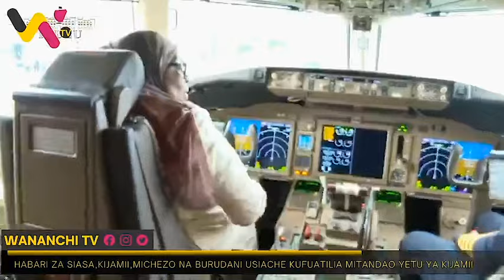RAIS SAMIA AKALIA KITI CHA RUBANI AKAGUA NDEGE YOTE........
Rais Samia Suluhu ametoa ahadi hiyo wakati akipokea ndege mpya ya mizigo katika Uwanja wa Julius Nyerere jijini Dar es Salaam.
"Tumeombwa ndege nyingine ya mizigo, Ahadi yangu kwenu wananchi tutalifanyia kazi."